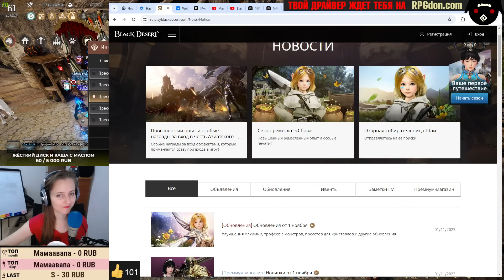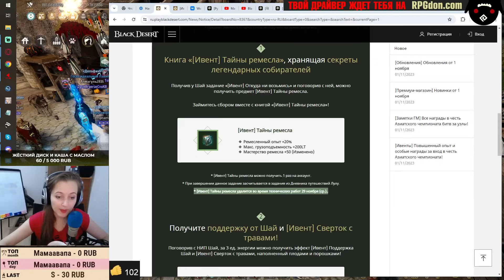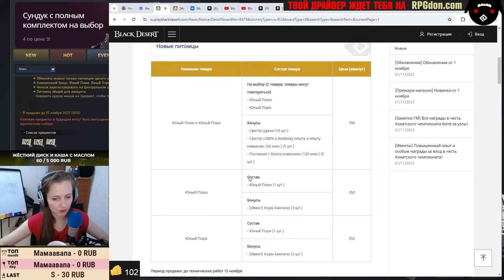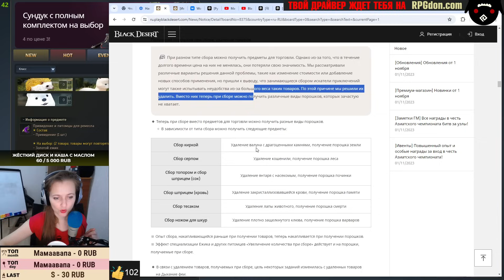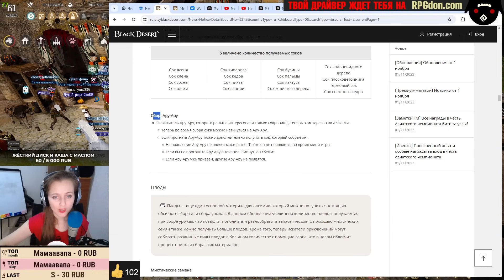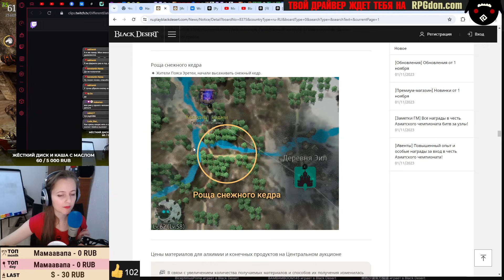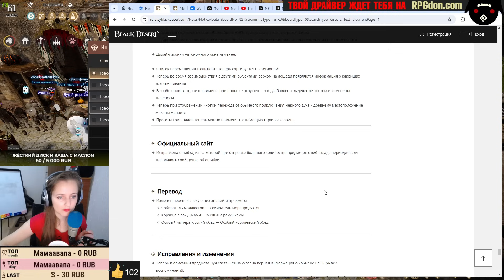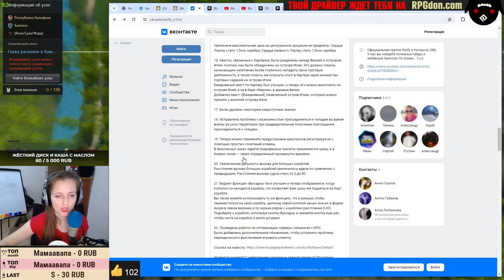🔔СПОРЫ ТРЮФЕЛЯ ♦ БУСТ ДОБЫЧИ ПОРОШКОВ + КОРЕЯ ♦ Обновление в БДО 01.11.23 (BDO - Black Desert)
00:00 - Начало. Тайминги будут позже

 бдо новости black desert обновление бдо обновление новости новости бдо осады бдо black desert новости  bdo новости Марни на всех спотах Фонарь декии в Тункута и Колючем лесу убрали течения апнули награду за осады